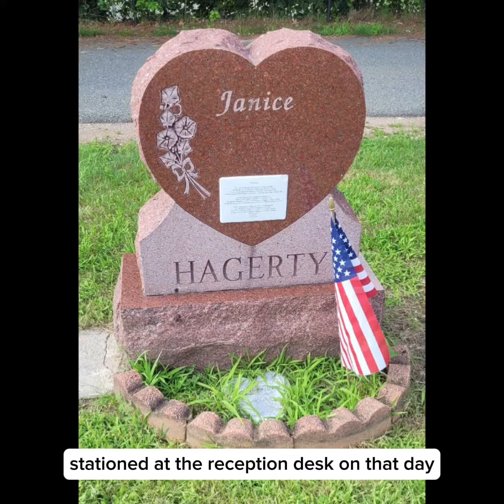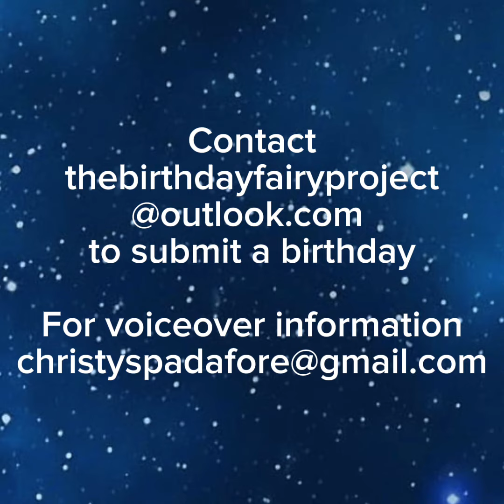Sept 5 Janice Hagerty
Today, September 5, is the birthday of Janice Anne Hagerty. She would be 69 but died in the 2000 Edgewater Tech workplace attack. The office manager for Edgewater, Janice was pitching in to help, stationed at the reception desk on that day, which put her directly in the path of the killer.

Janice was an animal lover who also enjoyed spending time on the seashore. She was taken from her husband and their 20-year-old daughter. Her brother-in-law said, “Everybody loved her. She was a great person, and there’s no explanation for what happened.”

The shooter was angry at his company due to IRS-ordered wage garnishment. He test fired his guns in city limits on Christmas Eve but wasn’t identified or located. On the 26th, he came to work, sat at his desk and worked for a few hours, then used the AK-47 sitting on his desk in a gym bag to kill 7 co-workers.  Despite attempts to secure an insanity defense (having searched “how to fake mental illness” on his computer), he was sentenced to life without parole and remains alive in prison today.